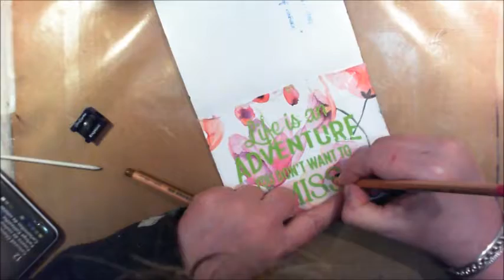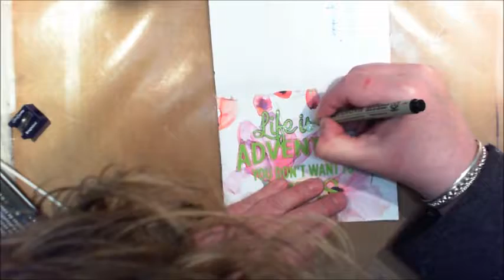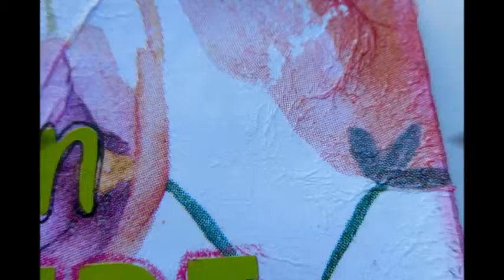Art Journal page "Adventure"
Art Journal page
"Adventure"
By Sannie Kroeze

All music in this video is created by Jason Shaw.